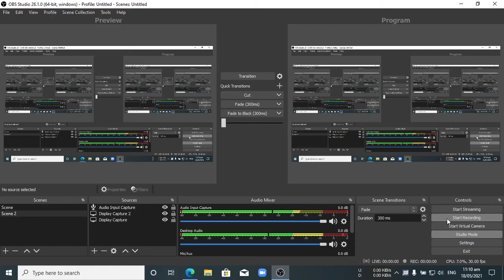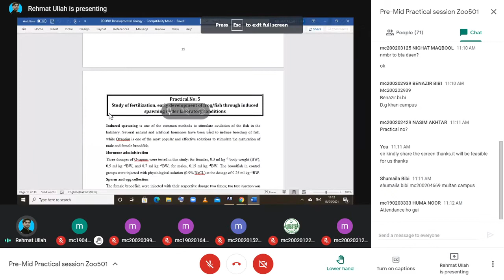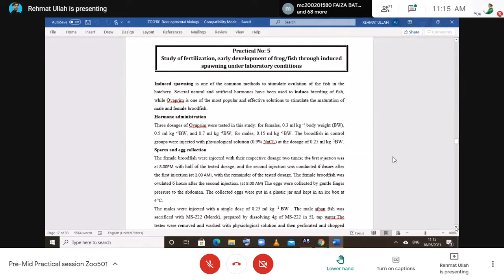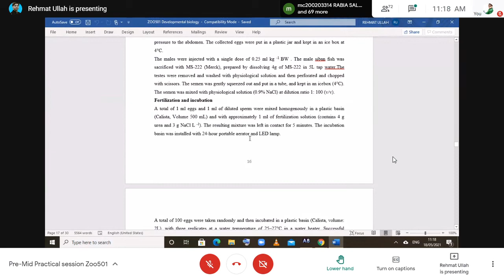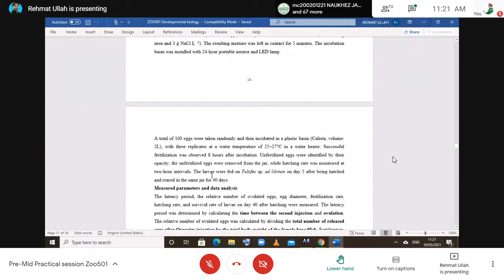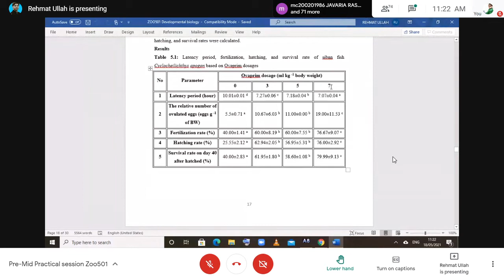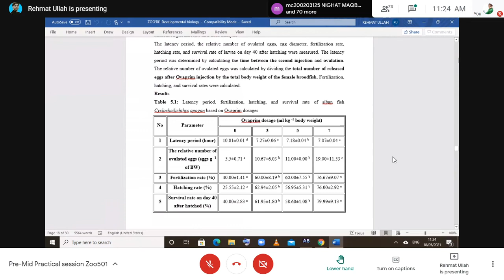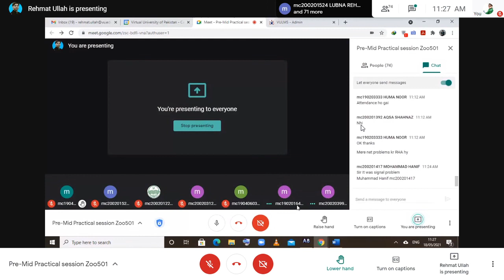Zoo501//Practical 5//Study of fertilization /Early development of frog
instructor name Sir Rehmatullah